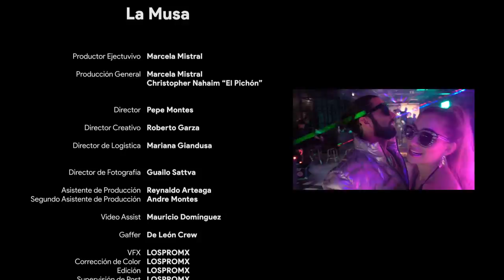Marcela Mistral Presenta La Musa (Video Oficial)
Marcela Mistral Presenta La Musa

Créditos :

Productor ejecutivo: Marcela Mistral
Productor General : Marcela Mistral, Cristopher Nahaim “El Pichon”
Director: Pepe Montes
Director Creativo: Robz Garza
Director de Logística : Mariana Giandusa
Director De Fotografia: Guailo Sattva
Asistente de Producción: Reynaldo Arteaga
Segundo Asistente de Producción: Andre Montes
Video Assist: Mauricio Dominguez
Gaffer: De Leon Crew
VFX: LOSPROMX
Corrección de color: LOSPROMX
Edición: LOSPROMX
Supervisión de post: LOSPROMX
Maquillaje:   Manuel Y Edgar Peluquería
Manuel Baez
Edgar Arciba

Producción Musical: Neto Grazzia
Arreglos: Omar Hecheverría
Autores: Omar Hecheverría y
Víctor Hugo Caztro

Reparto:
 Marcela Mistral

 Artista Invitado:
Poncho De Nigris

 Locación: Fine Line
 Av. Batallón de San Patricio 109 Monterrey Nuevo Leon Mexico 64440

Stage: Angelo Roay